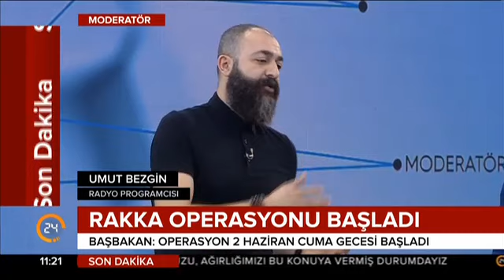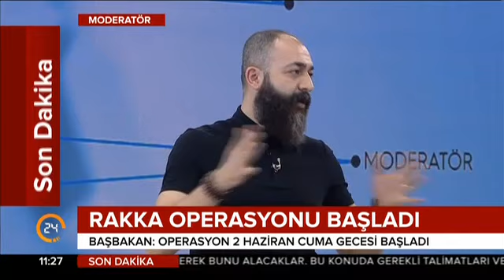Fatih YILDIRIM ve Umut BEZGİN Kanal 24'de İbrahim GÜNEŞ'in Konuğu Oldu.